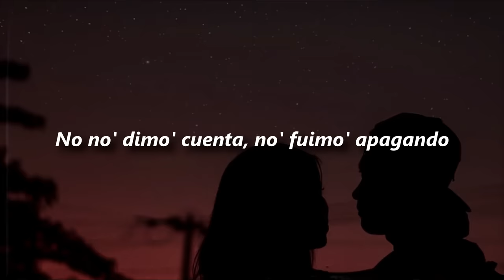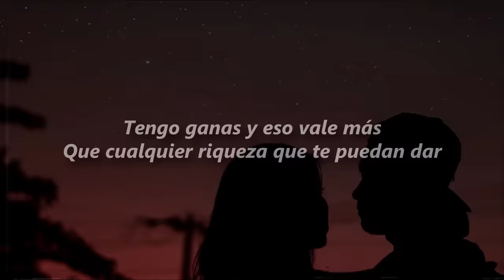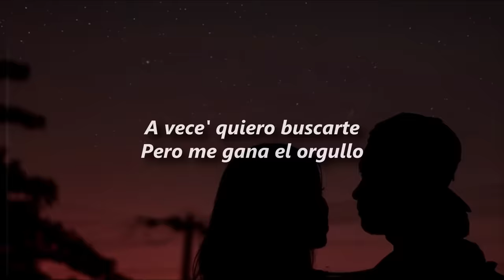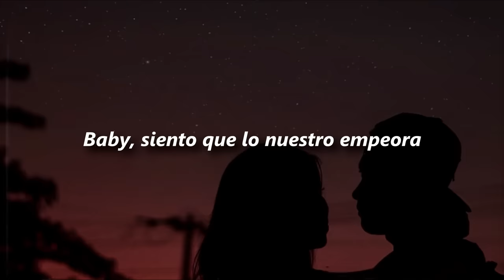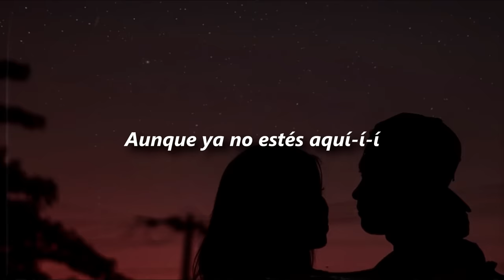FMK, María Becerra, Beret - Aunque Ya No Estés Aquí REMIX 💔| LETRA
🎶Artistas:
📸Produccion, Big One: